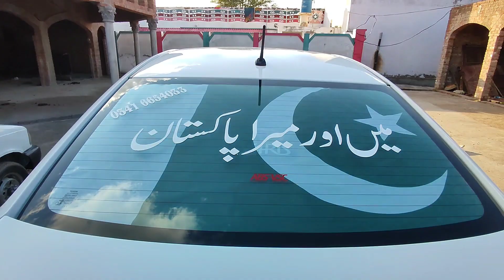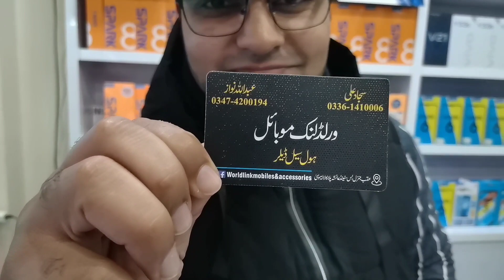dera gujjar da \\ my new mobile \\#115